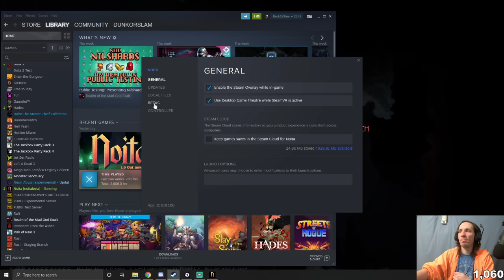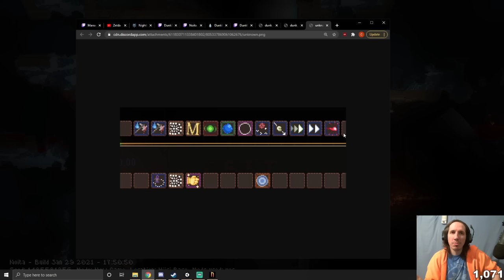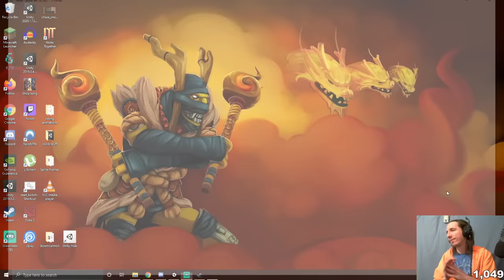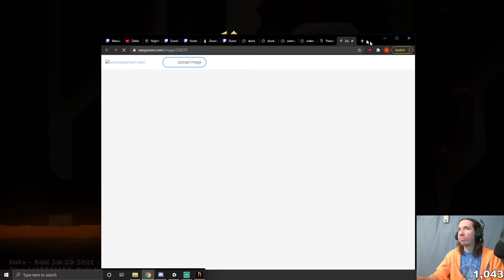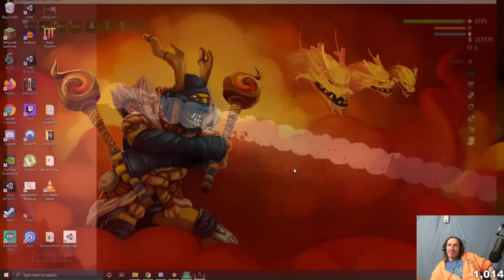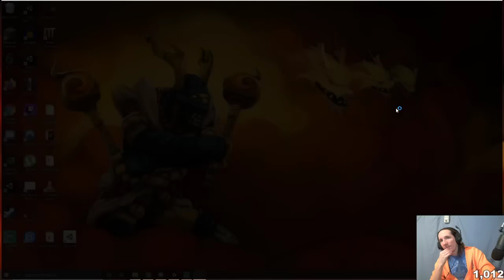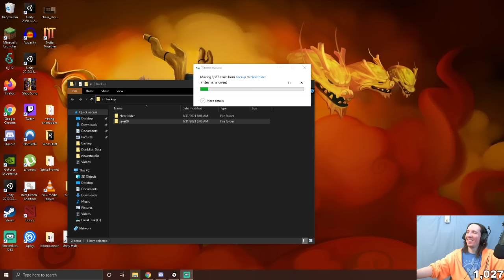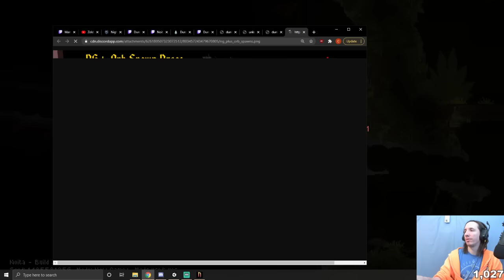33 Orb Run for 800th Win In One Stream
This was my first attempt at a 33 Orb Win and I attempted it for my 800th Win in Noita. I did this live on my twitch channel and threw it up on my channel here so that I have this run preserved. It has very minimal editing so it may not be the most watchable. If you have any questions or comments feel free to post them below because I will see them!